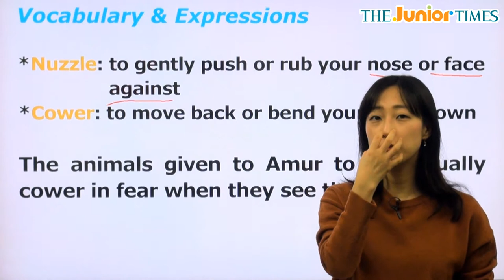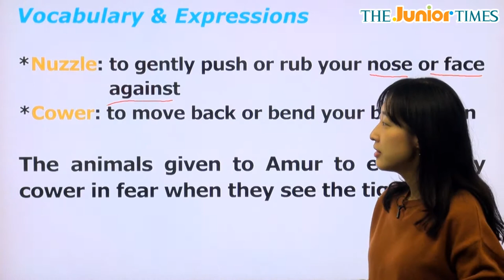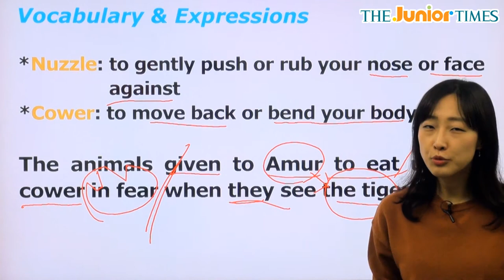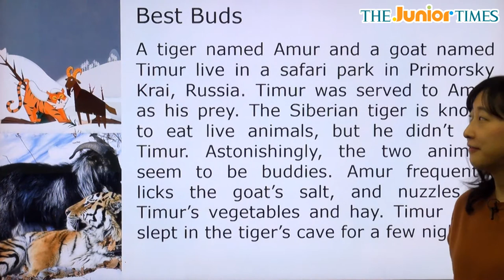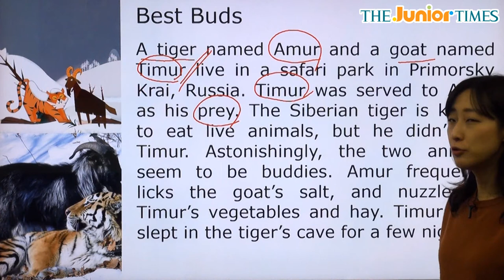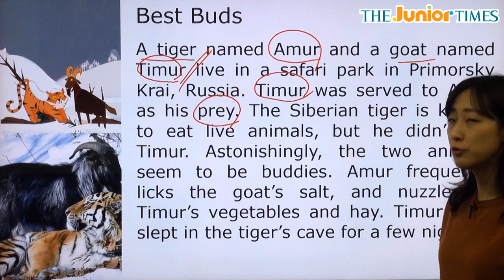Best Buds - 전나리 선생님과 함께 하는 Hot Issue 동영상 강의 ( The Junior Times - No.618 )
낯선 우정